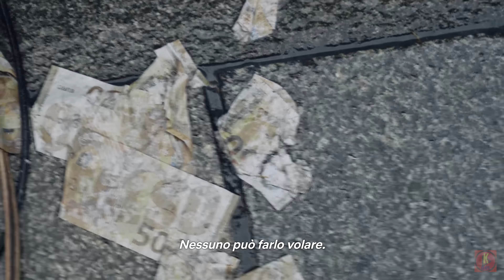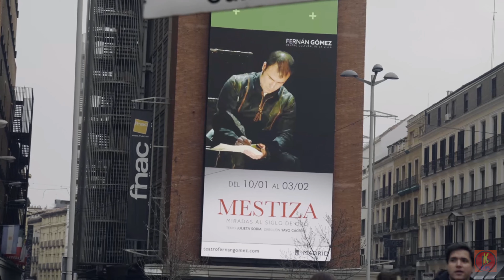Pioggia di soldi su Madrid - La casa di carta backstage